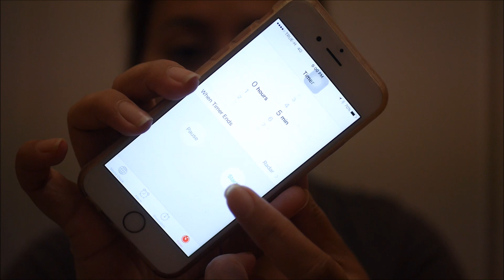แต่งหน้า 5 นาที ด้วยเครื่องสำอาง 5 อย่าง | 5 minute makeup challenge